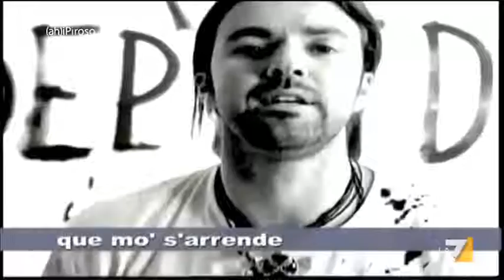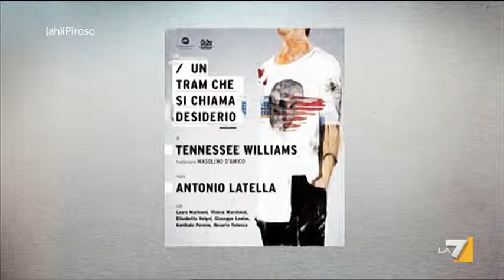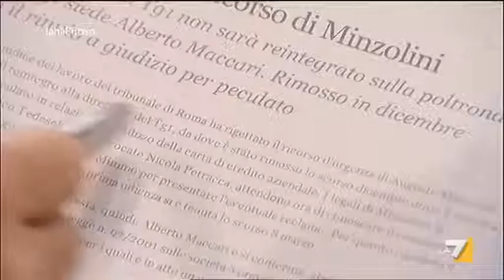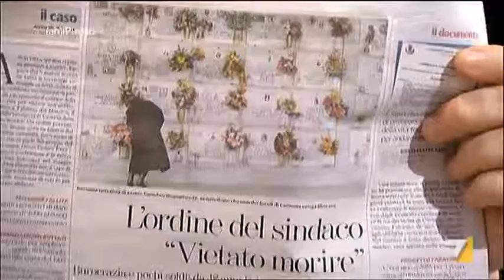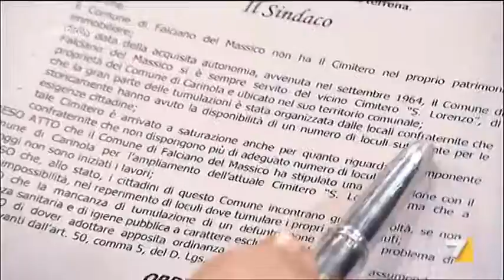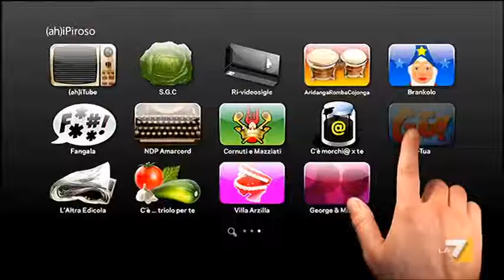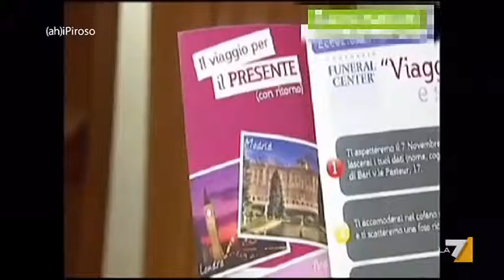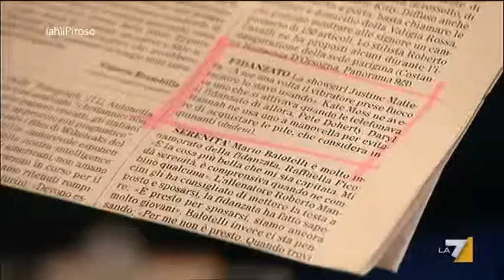(Ah)iPiroso 13/03/12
AhiPiroso